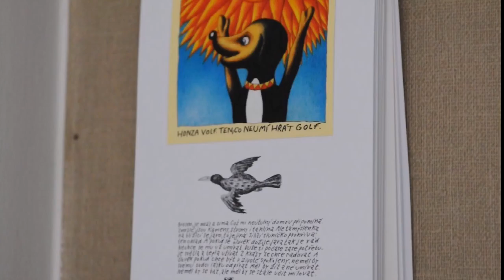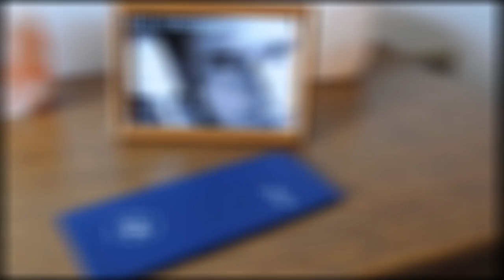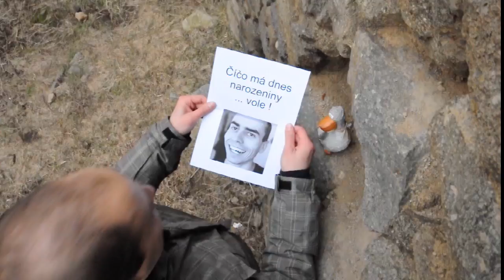Present for Číčo 2010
My first debut.
Thanks to Milan Dlouhý (cameraman), Kamil Novotný (Nikon D5000) and Basement Jaxx (Good-Luck).
We wish you together, our lovely Číčo, happy birthday in Canada !!!
Total time of production: 8 hours